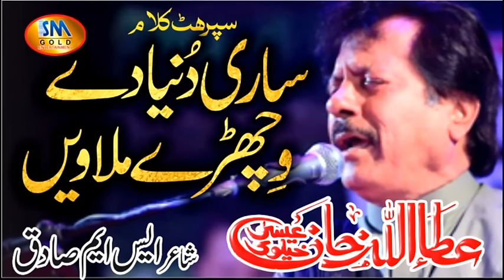Sari Duniya De Vichray [ Attaullah Khan Esakhelvie ]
SUPER HIT SONG 2019
SONG-Sari Duniya De Vichray
SINGER- Attaullah Khan Esakhelvie
LYRICS BY-SM SADIQ
RELEASE ON SM GOLD ENTERTAINMENT LAHORE
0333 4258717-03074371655